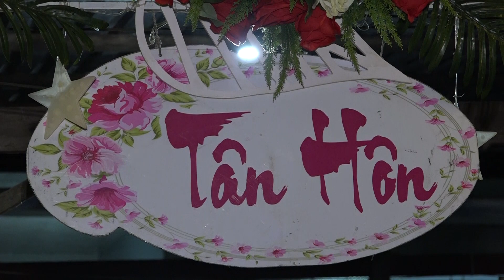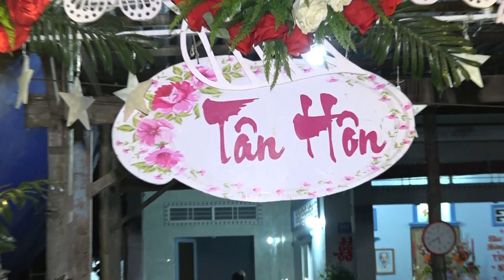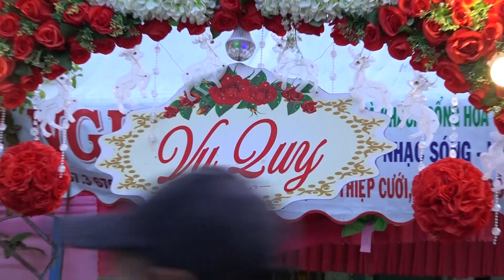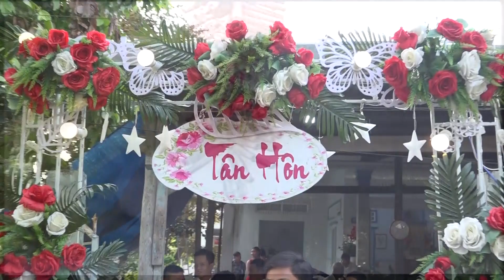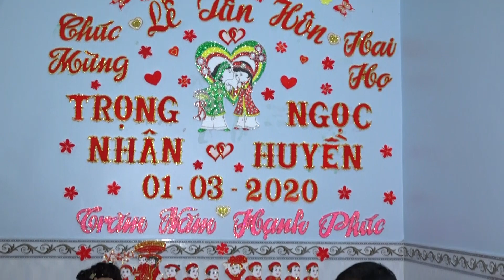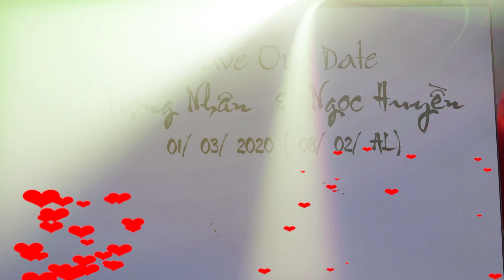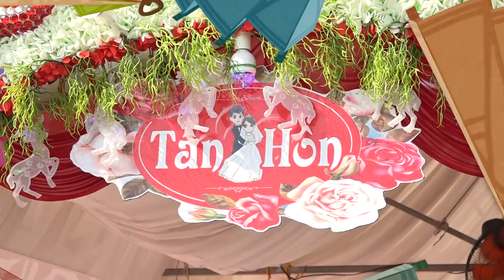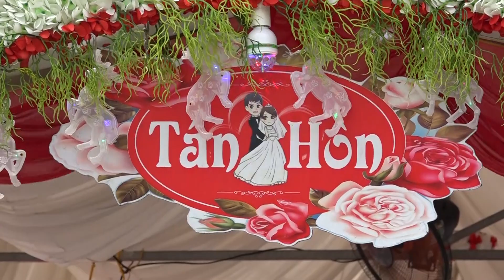LỄ TÂN HÔN - TRỌNG NHÂN & NGỌC HUYỀN (01-03-2020 )Camera HỮU TÙNG 0988.802.504 - Zalo : 0706.996.829